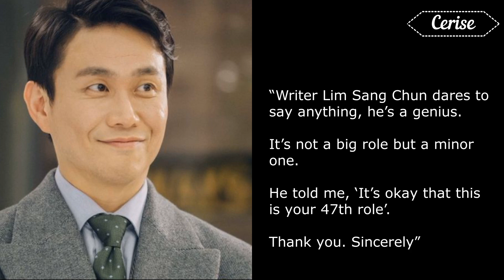Lim Sang Chun’s return is stronger than IU and Park Bo Gum combined?